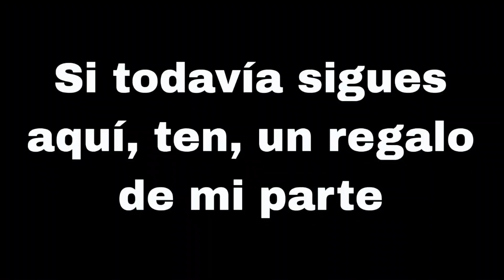Los Objetivos De AKAGAMI NO SHANKS | Teorías De ONE PIECE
Video con algunas teorías de SHANKS y su relación con el ONE PIECE